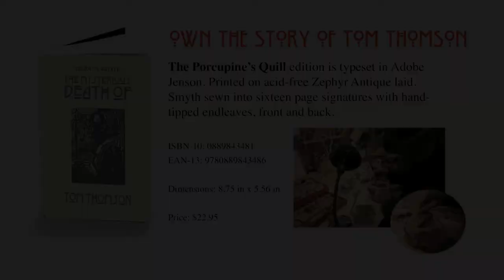Tom Thomson video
The Mysterious Death of Tom Thomson is a wordless narrative written in wood with 109 wood engravings. This video is based on the book which follows the life of Canadian landscape painter Tom Thomson until his mysterious death in Algonquin Park in 1917. If you like this video you may like to own the book it's based on. Canadian art historian, researcher, curator and author Tom Smart has written the introduction to this original book work. The book is available in both a popular edition from The Porcupine's Quill and in a limited edition of 39 numbered and signed copies.